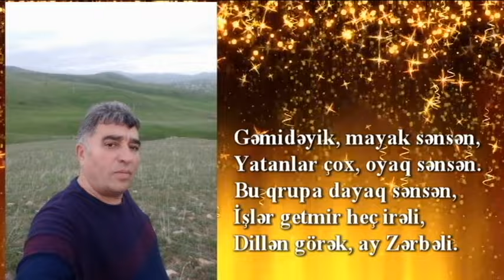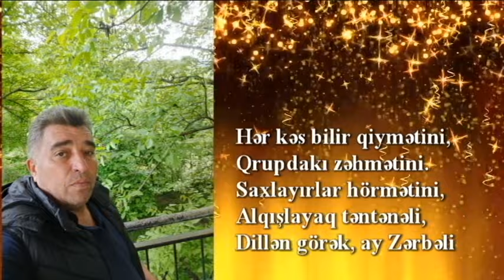Şahmurad Qaraqoyunlu - Ay Zərbəli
Qaraqoyunlu dərəsi, Gölkəndin vətənpərvər oğlu Mnsurov Zərbəliyə həsr olunur.